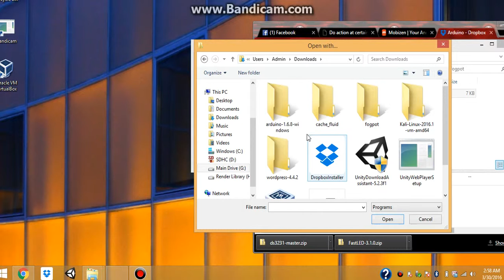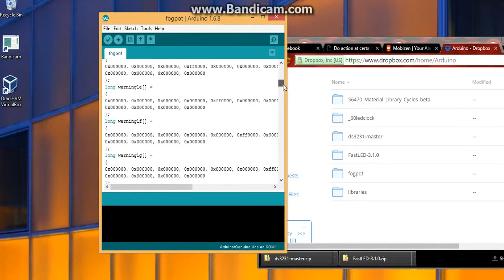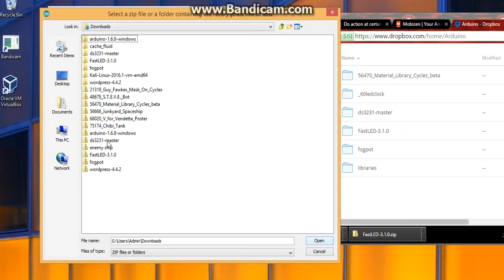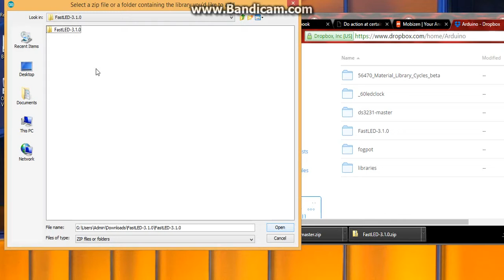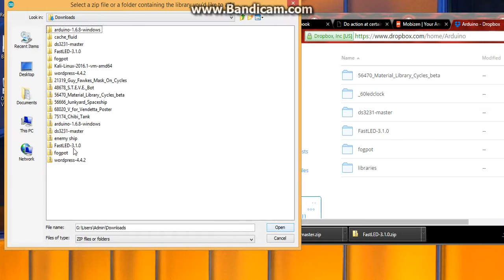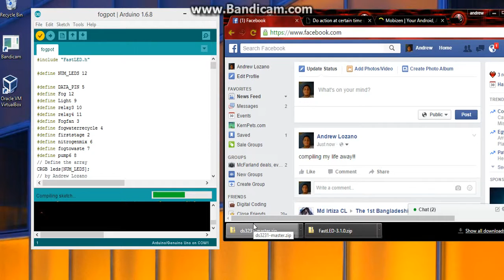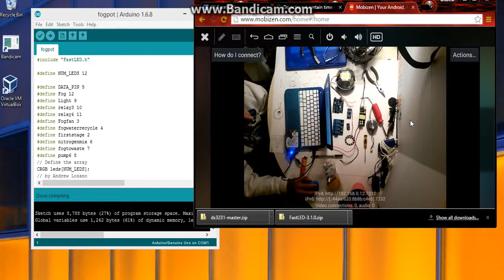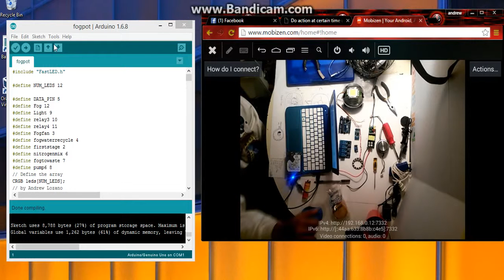My arduino Fogpot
i recompiled my old fogpot arduino program and begin to re code the ish out of it. this time im using a rtc module (real time clock) to controll the light and add a nutrient feeding scale that uses the rtc aswell . also adding a function for the electric gnat fence.